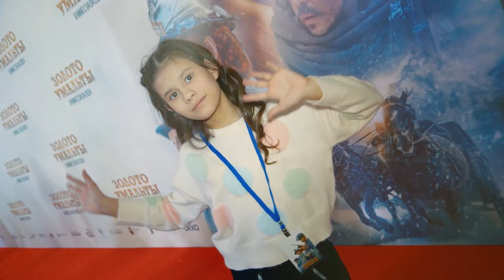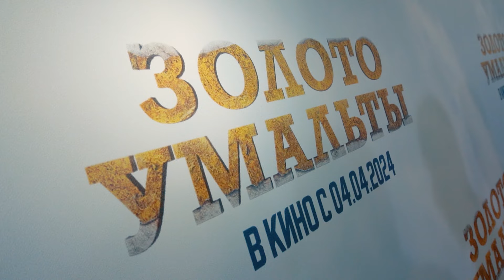Прохор Шаляпин, Лена Ленина, Павел Деревянко, Константин Эрнст на премьере фильма "Золото Умальты"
00:00 начало
00:10 Константин и Софья Эрнст
01:10 Андрей Богатырев о фильме
03:26 Сергей Шакуров о фильме
03:38 Родион Газманов о любви к кино
06:09 Лена Ленина о том, чем сейчас можно удивить зрителя в кино
07:32 Павел Деревянко о своей роли в фильме "Золото Умальты"
08:05 Топ 5 любимых фильмов певицы, актрисы Насти Годуновой
08:22 Прохор Шаляпин о любимой актрисе и сериале
08:40 Лена Ленина призналась, что для нее смешно
08:50 Составляющие интересного кино по мнению актера Алексея Шевченкова
10:13 Рубрика  "Секреты подсознания" с Ириной Лидерман
11:13 Что такое деньги?
11:15 Как и к кому приходят деньги?
11:32 Что сделать, чтобы стать богаче?
11:40 Почему недостаточно денег ?
12:47 Формула бедности
12:59 Формула богатства
16:00 Рубрика "Это интересно" Традиции и приметы на Руси .
26:25 Музыка в эфире . Смотри стильное музыкальное видео.Клипы с Настей Годуновой